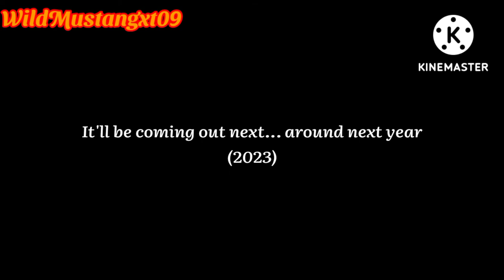Did You Know That…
Yep, you heard that correctly, Warrior Cat fans. The Erin's are working on another Super Edition!
This time, it will focus on Riverstar (the first leader/founder of RiverClan)

I learned this on a video by @DawnwingWC
Please visit her channel.

The Super Edition is said to come out around next year (2023)

Kate Cary has confirmed it on the Official Warrior Cats Instagram page.

Thank you for listening and stay wild!